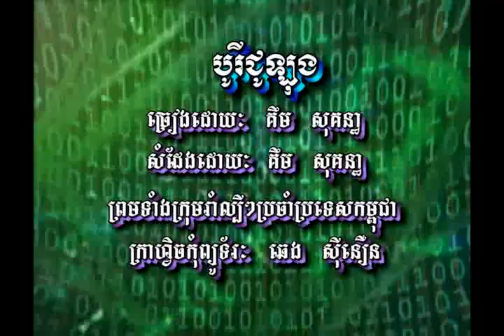Borei Jou Long 01